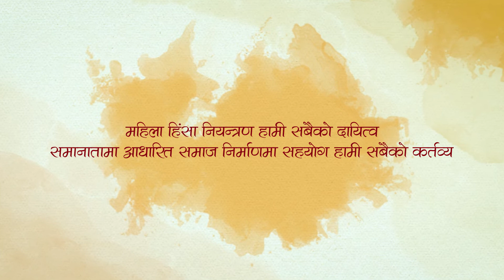INDRA KUMARI YADAV Women Human Rights Defenders Cocap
Women Human Rights Defenders (COCAP) महिला मानव अधिकार संरक्षणका लागि अभियान